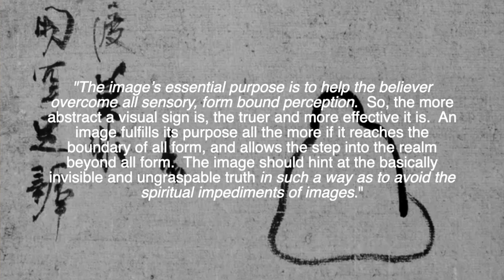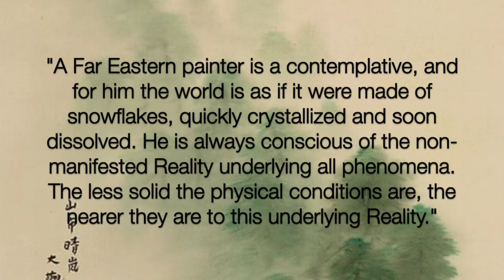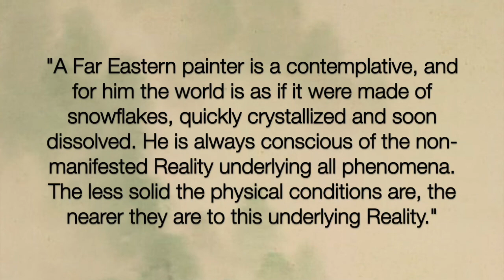Form and Formlessness in Buddhist Art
Excerpt from:
Renaissance Perspective: Why Did Art Become More Naturalistic in the Renaissance